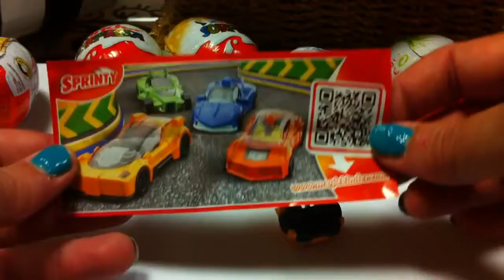Toys For Kids - Toys for kids, cool toys, 3d cartoons, toys for child - toys play doh 2O16 #165